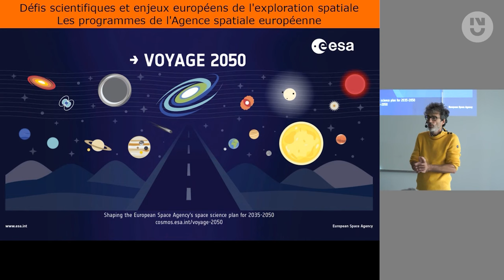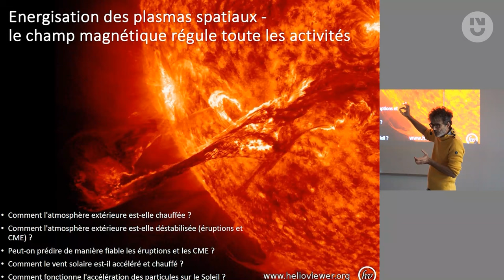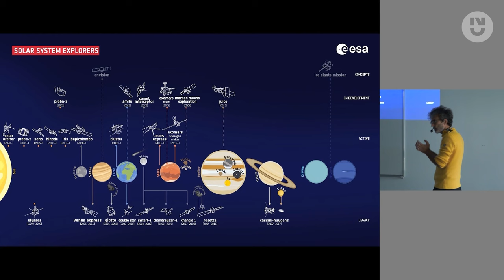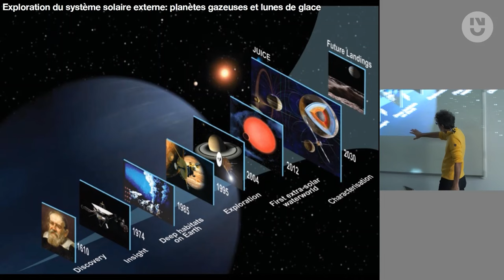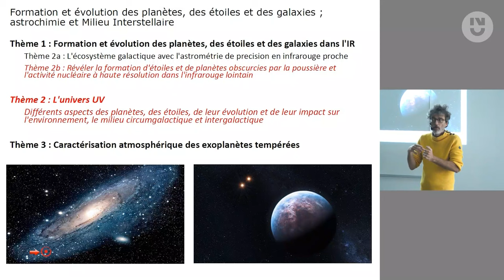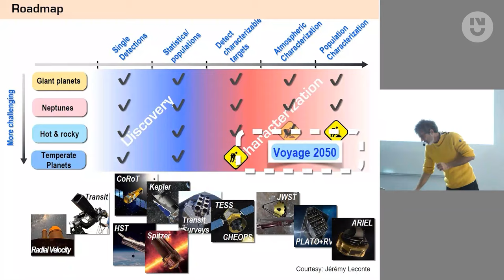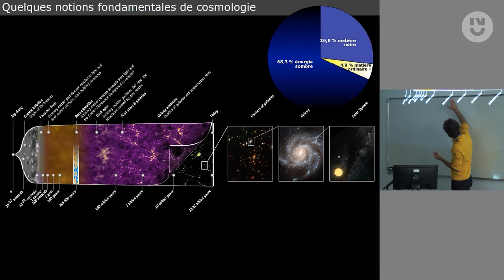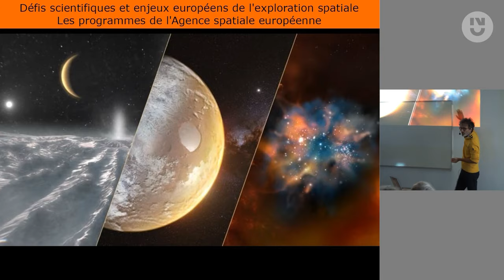Olivier Grasset - Défis scientifiques et enjeux européens de la politique d’exploration spatiale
En juin 2021, l'Agence spatiale européenne (ESA) publie son nouveau programme d'exploration spatiale intitulé "Voyage 2050". Par ce programme, l'Europe affiche clairement ses priorités scientifiques des 25 prochaines années dans le domaine de l'exploration du système solaire, de la galaxie et de l'univers. Mais "Voyage 2050" est aussi une réflexion sur ce que sont les grand défis technologiques à relever dans les sciences spatiales. Cette conférence est l'occasion de revenir sur la méthodologie employée pour aboutir à un tel programme, puis d'expliquer ce que sont ses enjeux scientifiques à travers la description des principaux projets envisagés de 2035 à 2050.

Géophysicien au Laboratoire de planétologie et géosciences (LPG - Nantes Université, Université d'Angers, CNRS) Olivier Grasset occupe depuis plusieurs années un rôle d’expertise au sein de l’Agence spatiale européenne (ESA). Co-responsable de 2010 à 2012 de l’équipe scientifique qui a imaginé la mission JUICE lancée en mai 2023 vers Jupiter, il a ensuite intégré le groupe Exploration du Système Solaire (2014 à 2016), dont il assure la présidence de 2017 à 2019, puis membre du comité d’experts qui a recommandé le programme spatial Voyage 2050 en 2021. Au 1er janvier 2024, il assurera la présidence du Comité consultatif des sciences spatiales, l’une des plus hautes instances scientifiques de l'ESA, pour une durée de trois ans.